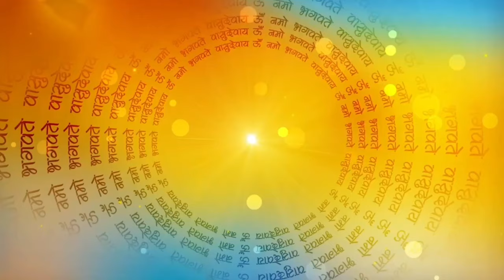Sacche Sathi ki kahani | सच्चा साथी | भक्ति कहानियां | Bhakti Katha Kahaniya | Short Stories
saasbahukildai dulhan Sacche Sathi ki kahani | short stories | भक्ति कहानियां | Bhakti Katha Kahaniya

Sache Sathi Ki Kahani | True Friends Story | true friendship | Hindi Story 2024 | Animation Story |
Viral Story | Trending Story | Cartoon Video | Bhakti Katha Kahaniya | Real Support Story | सच्चा साथी |
Latest Kahaniya | Latest Kahaniya in Hindi | Dabband Bahu

Dhabang Bahu, Sacche Mitra, Purani Kahani, Hindi Moral Story,